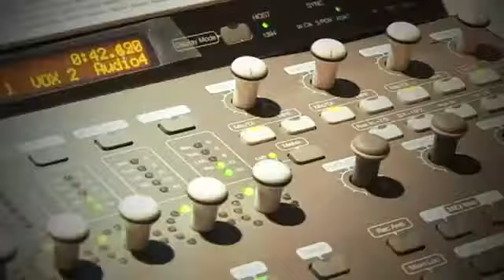Los rayos y accion oaxaca/